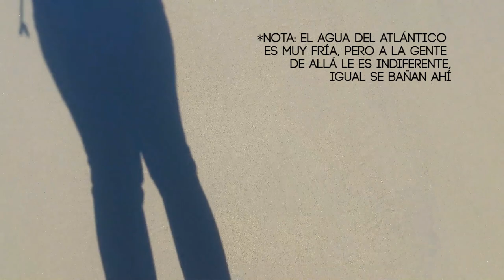VLOG: HAMPTON BEACH, NEW HAMPSHIRE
Un pequeño resumen de una playa de Estados Unidos, la diferencia es abismal comparandola con las playas de Ecuador.